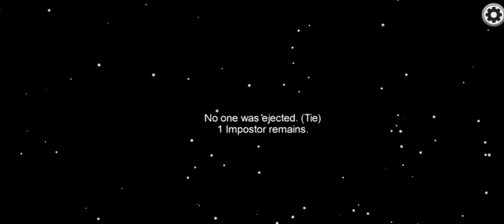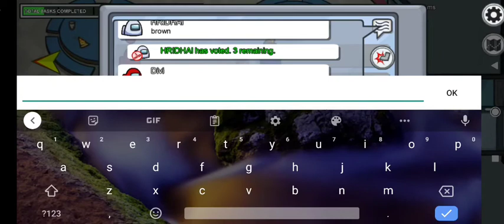Among US (Yuri Axisa)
among us